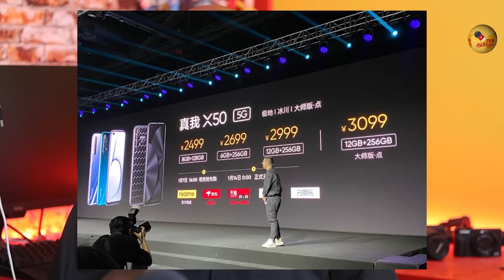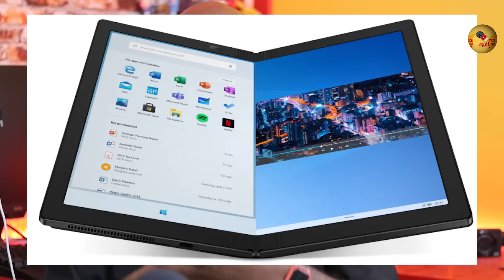கார்-கு Alexa Echo Auto, Tata Binge+ Android Box, Lenovo Foldable Laptop, Realme X50 | டெக் தமிழா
In today's Tech news in Tamil we talk about the newly launched Amazon Echo Auto for Car, Tata Binge plus Android TV box, news from CES 2020, Realme X50 5G launched in China details and more.